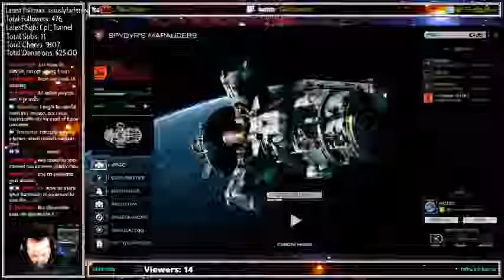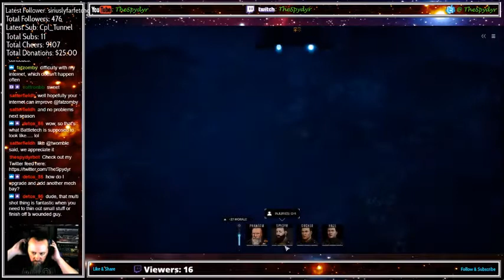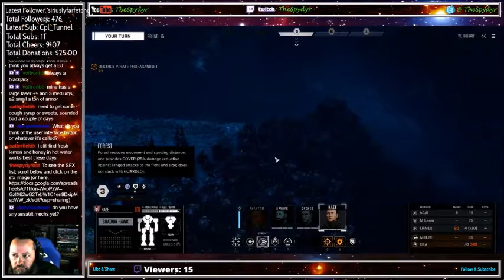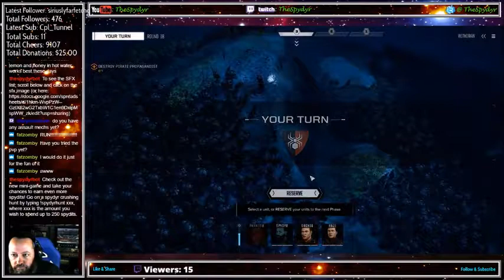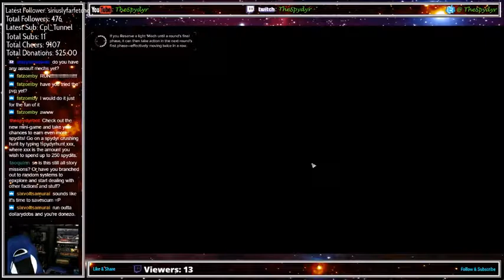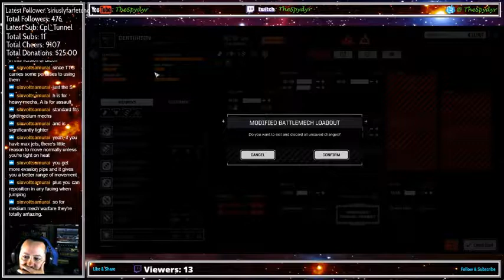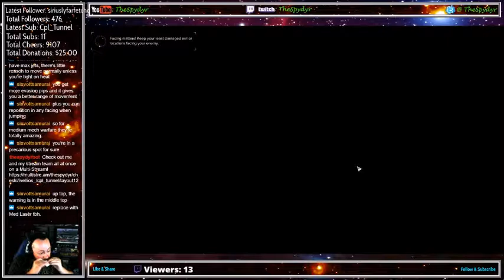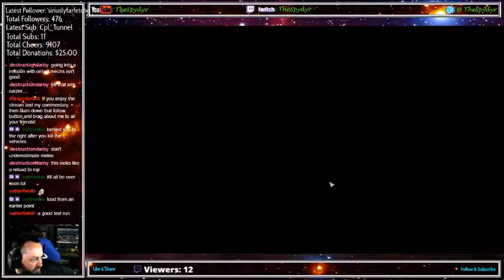BattleTech Campaign Full Playthrough Ep13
I am doing a full play-through of the SP Campaign. If you don't want spoilers, then I wouldn't watch (or at least don't watch the cutscenes...haha